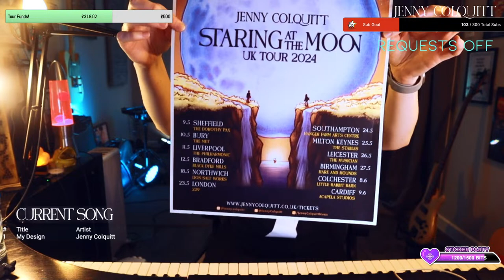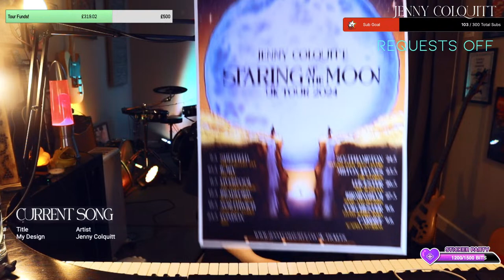LIVE ONLINE! JENNY COLQUITT